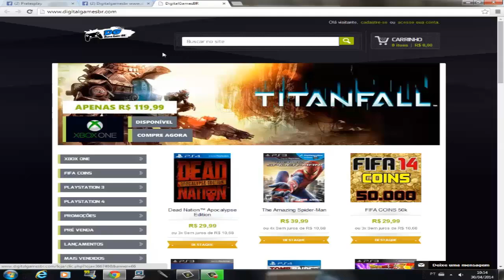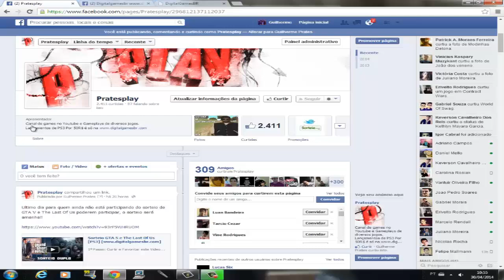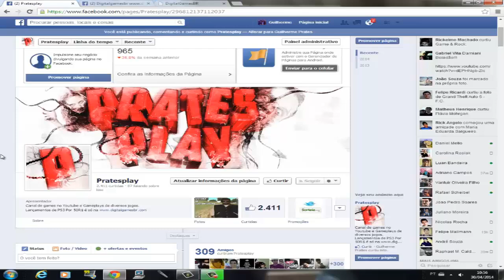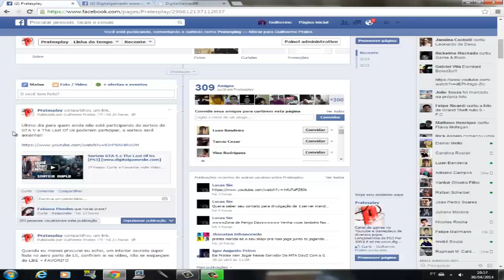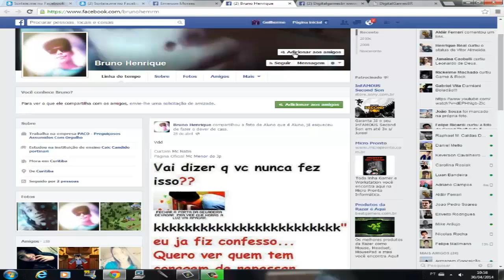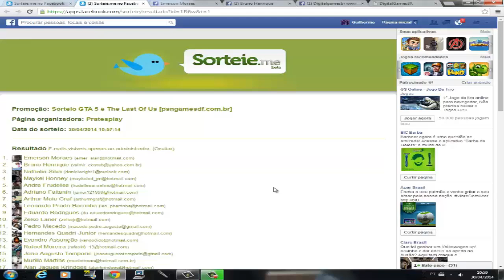Resultado do Sorteio do GTA V e The Last Of Us